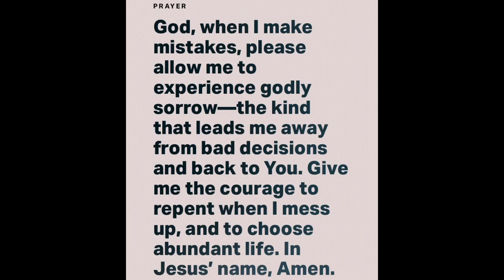2 Corinthians 7:10 - N.T Wright (6 March 2021) Verse of the Day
2 Corinthians 7:10 - N.T Wright (6 March 2021) Verse of the Day

“For godly sorrow produces repentance leading to salvation, not to be regretted; but the sorrow of the world produces death.”
‭‭II Corinthians‬ ‭7:10‬ ‭NKJV‬‬

Be blessed